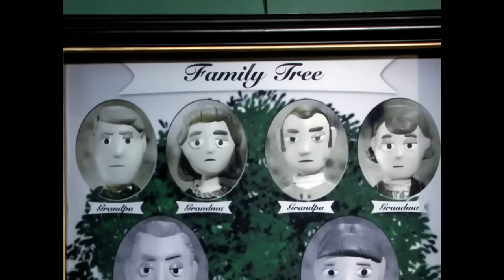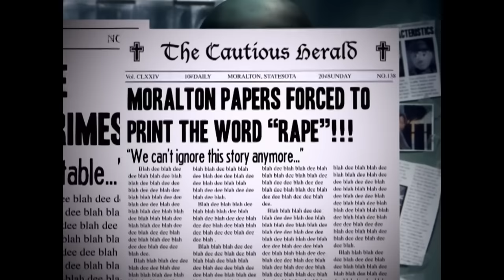I watched the DARKEST episode of Moral Orel